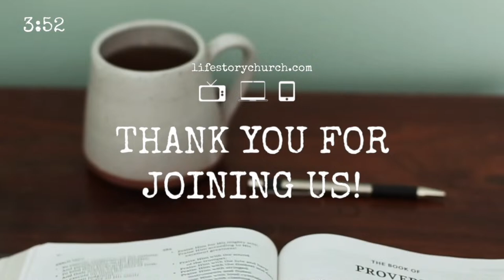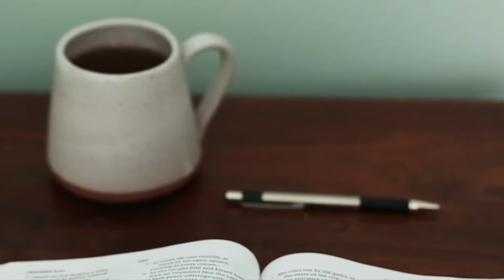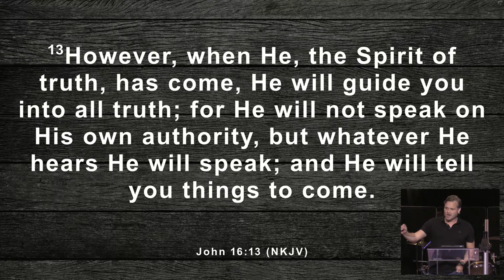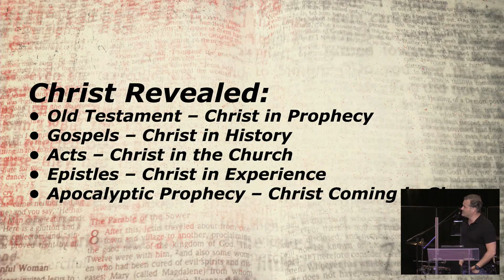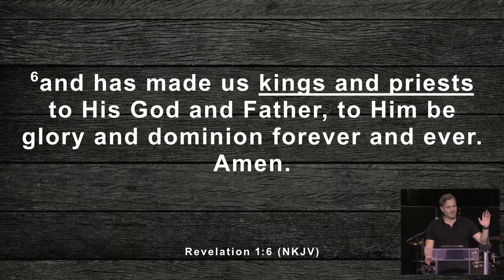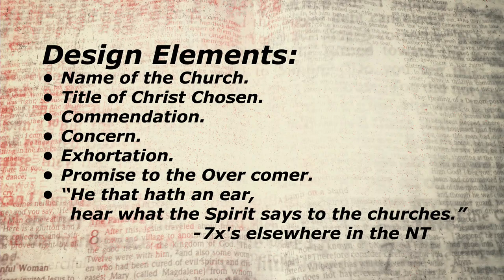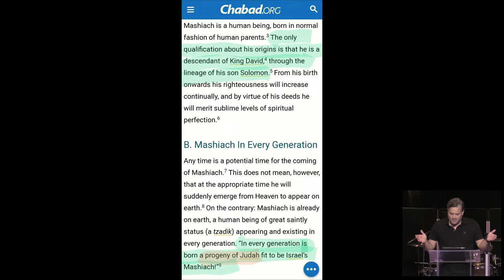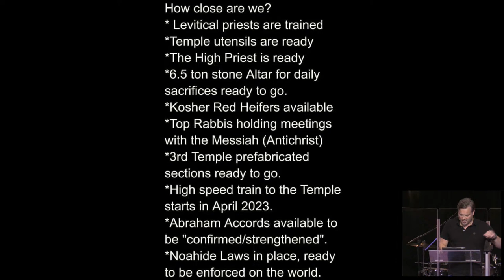"Apocalypse" = The Removal of the Veil = Revelation (Part I)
If we are indeed the END TIMES church wouldn't you be curious to know what Jesus might say to you? We know that the Holy Spirit inspired the Apostles to write letters to the churches, but did you know that Jesus, via John, wrote letters to the churches as well, specifically to the End Times churches? He would have it that we know what is coming, so that as we see the days approaching and we would not fear, but celebrate the soon coronation of the King of Kings, and thus our deliverance. Revelation is the only book in the Bible that carries a special blessing to the one who even just hears it read!
Don't miss this exegetical study! Starting TONIGHT!
Thank you for joining us at LifeStory Church here on YouTube! We are a grassroots church based in the Bellevue community in Nashville, Tennessee. We are a Bible-believing church that has a heart for building relationships and sharing the love and truth of God with all those around us. We'd love to have you join us!

Our services are on Sundays at 10:30am at Rutledge West in Pegram, TN. We also have a mid-week online service, Wednesday nights at 6:30pm on Facebook and YouTube.